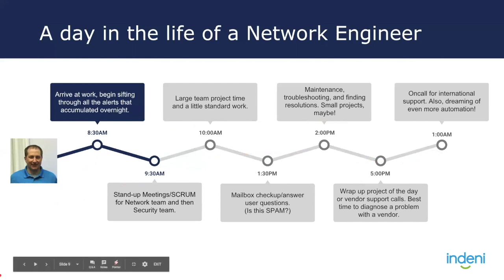Day In the Life of a Network Engineer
This video is about Day In the Life of a Network Engineer